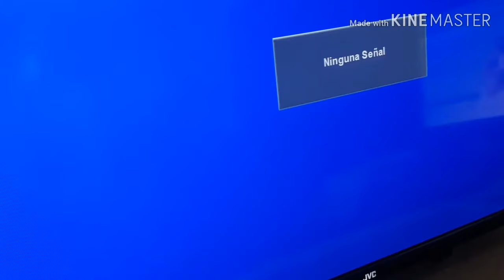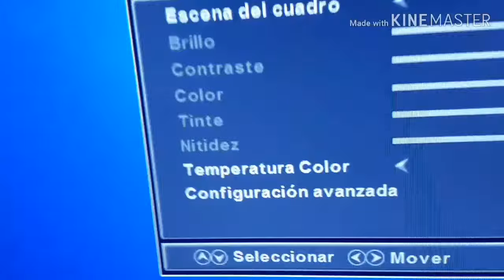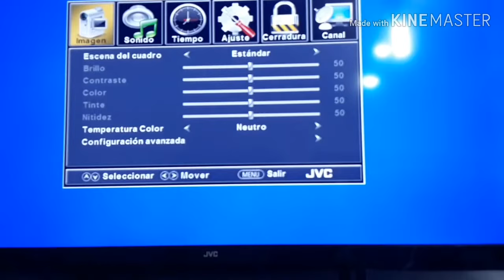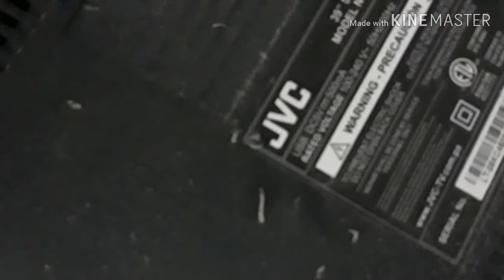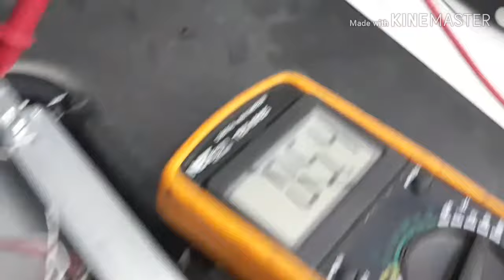TV LCD JVC SMARTTV ENCIENDE Y SEAPAGA DIAGNÓSTICO PASÓ POR PASO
EN ESTE VÍDEO LES ENSEÑAREMOS A COMO  DIAGNÓSTICAR EL TV LCD JVC SMARTTV PASO POR PASO